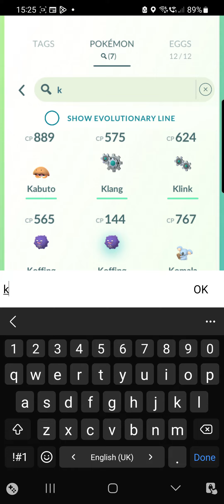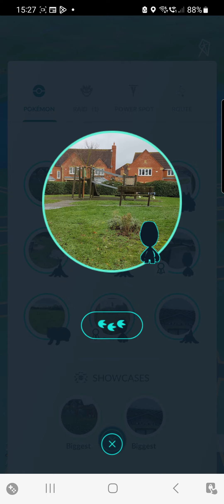How To Play Pokemon Go (Sorry I Haven't Uploaded, I'm Kinda On Haitus!)